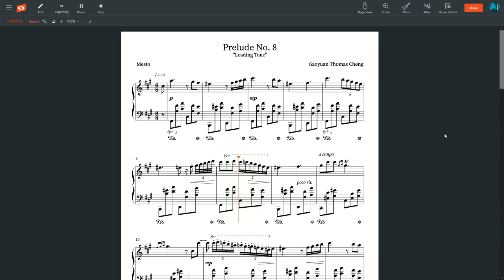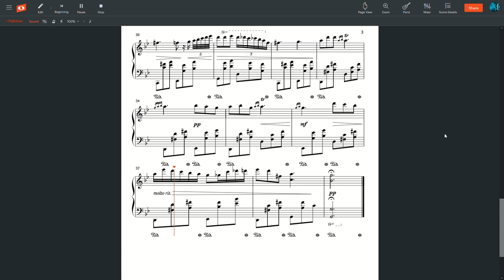Prelude No 8: Leading Tone, composed by Gaoyuan Thomas Cheng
Composed in December 2022